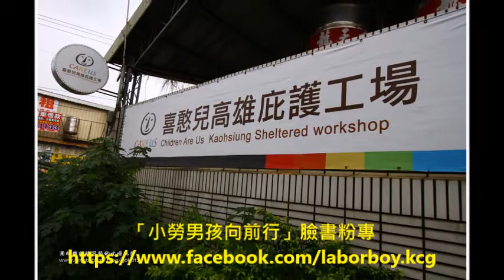疫情期間購物送禮的好選擇 買高雄庇護工場商品抽大獎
疫情三級警戒期間，民眾不宜出門，但仍有購物需求，高雄市勞工局推出「庇護好物在這裡，滿額讓愛再+1」抽獎活動，即日起至110年9月4日期間，向高雄市庇護工場購買商品消費達300元，即可獲得一次抽獎機會，以此類推，好禮特獎為機車、二獎按摩椅、三獎NS Switch等總價值14萬元共有40個獎項，歡迎民眾上「小勞男孩向前行」臉書粉專

本土新冠肺炎疫情嚴峻，為避免人與人之間接觸，民眾減少外出，致身心障礙者工作的庇護工場大受影響，來客與訂單銳減，勞工局為協助庇護工場穩定營運，推出抽獎活動協助庇護工場促銷產品，並鼓勵社會大眾可多多運用網路及電話訂購，以減輕疫情對庇護工場之影響。

勞工局長周登春表示，庇護工場是針對身心障礙者設立的就業場所，目前高雄市有11家庇護工場提供152名身心障礙朋友工作機會，營業類型多樣有餐飲、食品烘焙、蛋捲、香皂、服飾製作、冰品、飲料，及清潔服務等，在多元經營的模式下，除協助提昇身心障礙就業者的工作技能外，更力求提供高品質的服務與產品。

考量疫情影響買氣銳減，勞工局辦理抽獎活動協助庇護工場刺激買氣，只要消費購買庇護工場商品，就可做好事、抽大獎，支持這些庇護工場平安度過疫情，協助身心障礙者穩定就業。